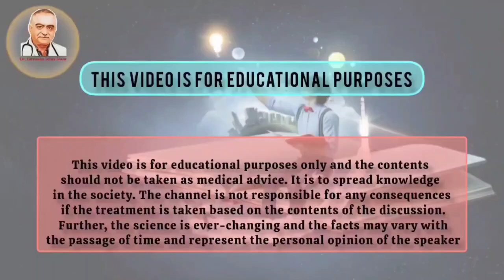HEATSTROKE से बचिए ||ये जानलेवा हो सकती है || जानिए इस से बचने के उपाय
garmi se bachne ke upay,

garmi se kaise bache,

garmi se kaise bacha jaaye, garmi se kaise rahat paye,

garmi ko kaise dur kare,

garmi kyu hoti hai,

garmi kyu badh rahi hai,

garmi kyo badh rahi hai,

garmi se bachne ka tarika,

garmi se bachne ke liye kya karen,

garmi ke side effects,

garmi se bachne ke liye kya karna chahie, garmi se bachne ka desi jugad

आपके प्रश्न?

मुझे गर्मी में आलस क्यों महसूस होता है? ज्यादा आलस आने का क्या कारण है?

गर्मी में नींद ना आए तो क्या करें? गर्मी में कूल रहने के लिए मुझे क्या पहनना चाहिए? मेरा शरीर कमजोर और थका हुआ क्यों लगता है? गर्मी का थकावट कब तक रहता है? मुझे बहुत आलस आता है मैं क्या करूं? शरीर में सुस्ती है तो क्या करना चाहिए? आलस को खत्म कैसे करें? कौन से रंग आपको धूप में ठंडा रखते हैं? 80 डिग्री मौसम में मुझे क्या पहनना चाहिए? गर्मी में कौन से कपड़े हमें ठंडा रखते हैं?